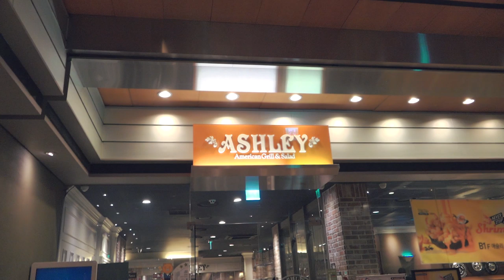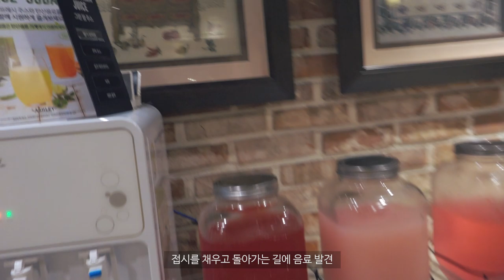[BG-LOG] #05 브레이브걸스 은지의 치팅데이 (Eunji's Cheating Day)